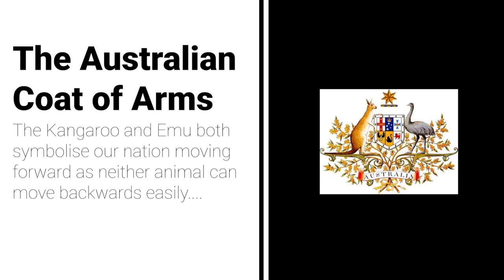Idiot Animals. Kangaroos and emus | kangaroo and emu encounters in South Australia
Time stamps cliick here.
0:19 Racing two kangaroos down the highway.
1:10 Emus having a drink then playing chicken with a truck.
1.19 More Kangaroos
1:30  Very close to hitting this roo.
1:42  No, an Emu won't move for you.
1:52 Emu changes it's mind and falls over.
The Australian Coat of Arms features the Emu and the Kangaroo. They are both very common across much of Australia and symbolise our nation moving forward as neither animal can move backwards easily.
In this video I have included a variety of videos of personal experiences with Kangaroos and Emus on the roads near Roxby Downs, Woomera and Pimba in South Australia.

No Animals were hurt in the making of this film.

Emus and Kangaroos don't really understand the danger they face on the road and will often choose to run or hop out in front of your vehicle. They are completely unpredictable and should always be passed with caution when possible.
Unfortunately both the Emu and Kangaroo are attracted to green grasses and puddles of water along the roadside after rainfall. This means that especially during or shortly after rain events or dawn and dusk, you are likely to encounter kangaroos and possibly emus on or near the road while driving. You may or may not spot them at any time, day or night and if you are unfamiliar with an area, ask a local about the likelihood of seeing animals on the road in that area.